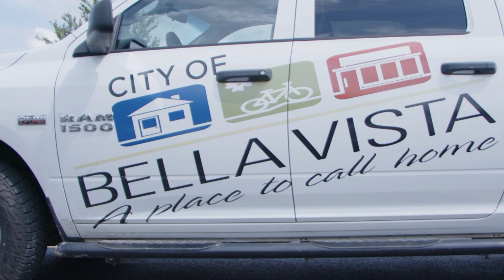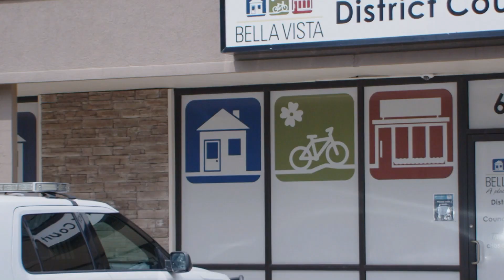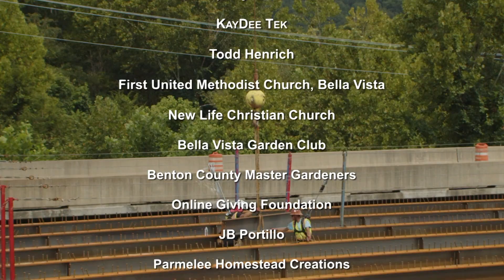In with Flynn - April 19 2023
In with Flynn with host JB Portillo and Mayor John Flynn